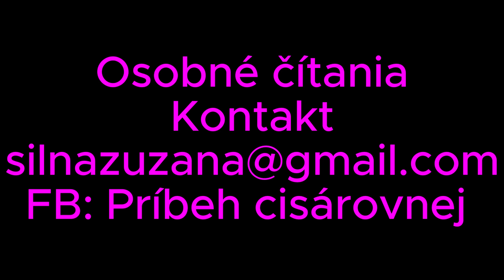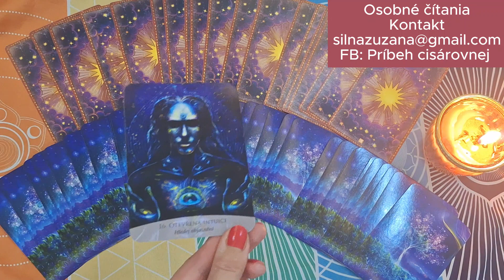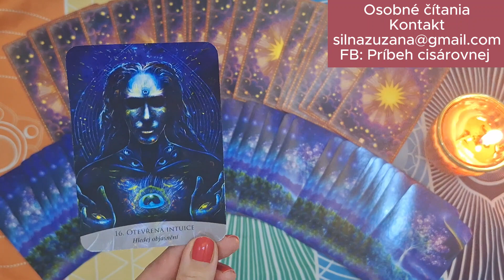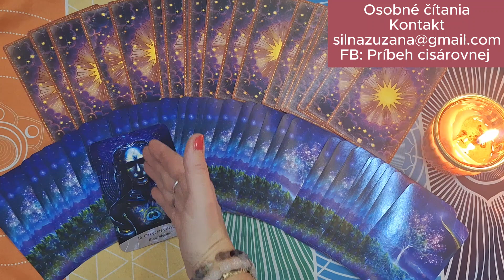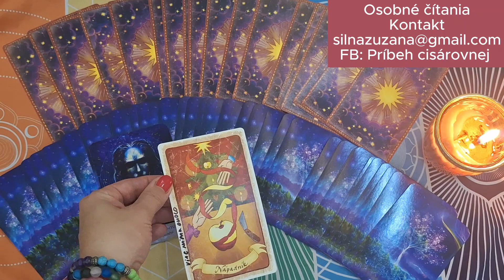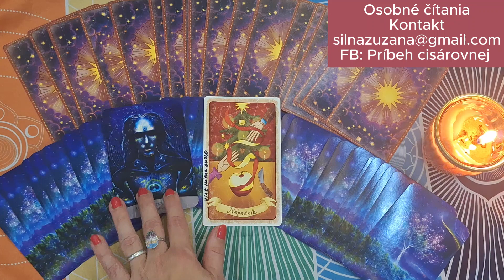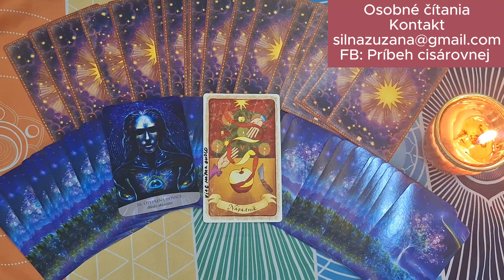BARAN - Téma mesiaca MÁJ a odkaz vašej duše - otvorená intuícia a nápadník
Čítanie kariet pre znamenie baran na mesiac MÁJ 2024.
Mantra:  Som otvoreným kanálom a umožňujem svojej duši, aby ma viedla.

Nájdeš ma aj na Facebooku:

 / pribehcisaro.  .

Cisárovná Zuzana